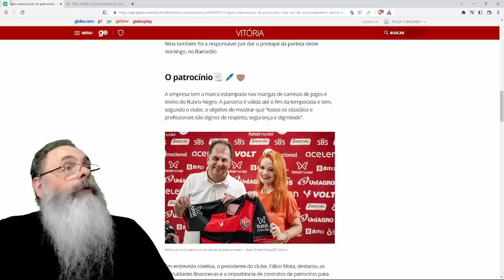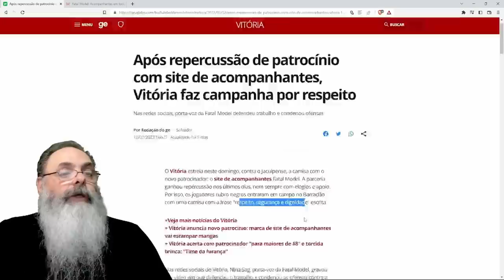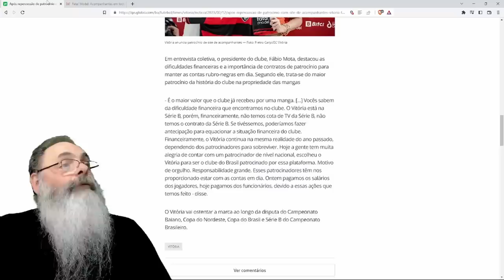TIME VITÓRIA consegue ÓTIMO PATROCÍNIO mas TORCIDAS RIVAIS não ESTÃO CONSEGUINDO LIDAR com ISSO